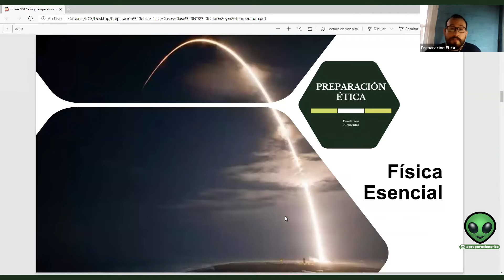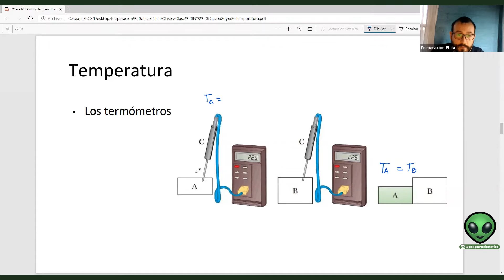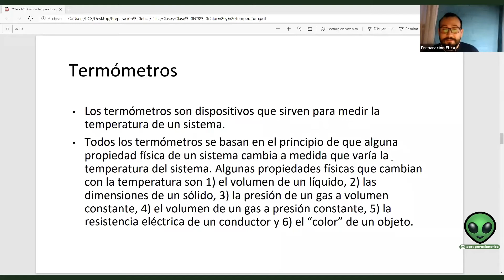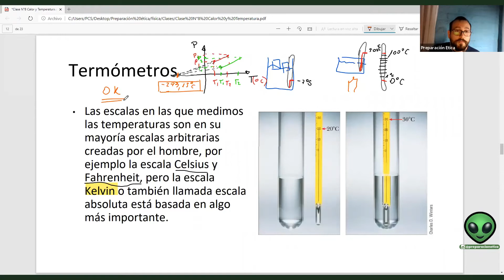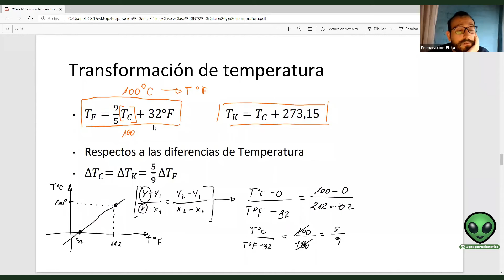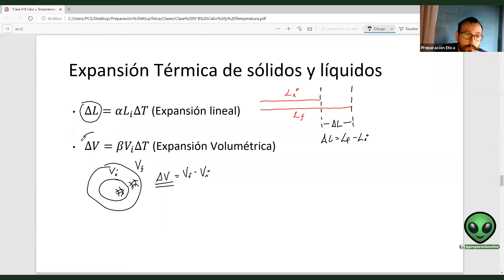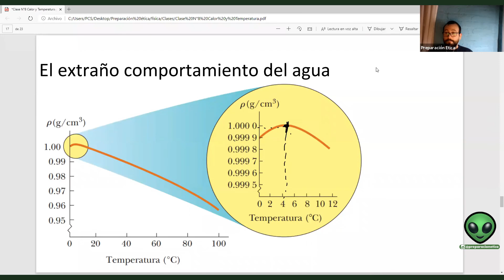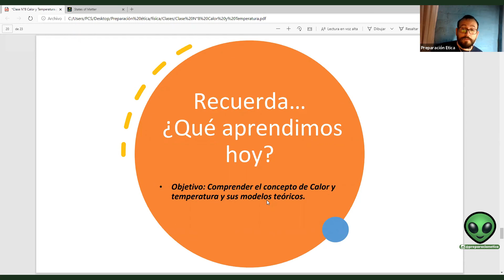Clase 8 Física Esencial | Preparación Ética